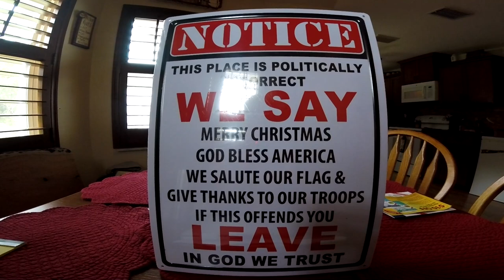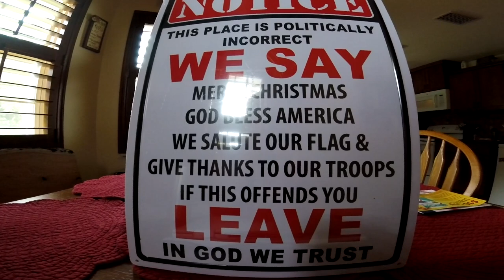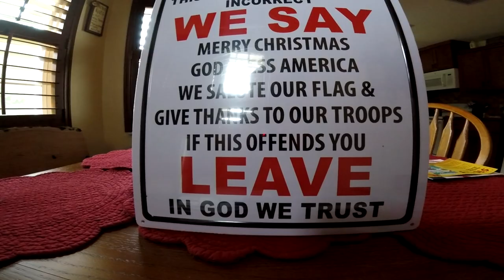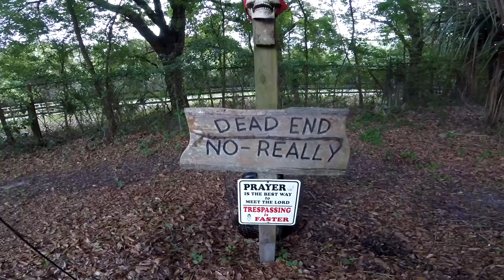Just Wandering Around